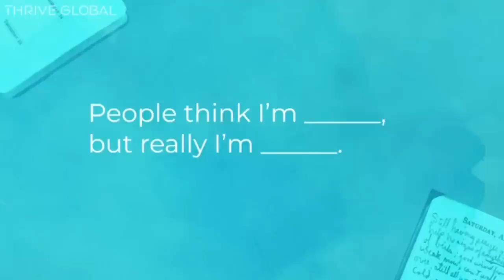Amber Heard 'terrible' moments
five moments in no particular order of awfulness. 1. She appeared on overhaulin, a reality show where she was pranked. 2. Whoa. psycho. 3. The baby she snatched from the nurse was really sick and was too dangerous to carry the baby around. The other child she carried was Kate James (her ex assistant) child. Kate claimed her boy was terrified when she put him in front of the cameras as part of her publicity stunt. 4. She wasn't supposed to eat in her deposition and her gestures was pretty strange and funny at the same time. She obviously struggled to explain her lies. 5. This was from a premiere of never back down. Looked high.

a personal note
I believe people should be forgiven for their mistakes...because we're only human right? BUT this Amber I'm talking about. She had done so many horrific things for so many years and got away with it.
I only believe people should be forgiven if they hold themselves accountable, if they straight up apologised for their actions even if it's only once - But Amber never did and she's still out there continuing to destroy people's lives such as Johnny Depp, like Kate James etc by continuing to lie and play victim. This compilation is to show her true colours to the public which she hides with a mask